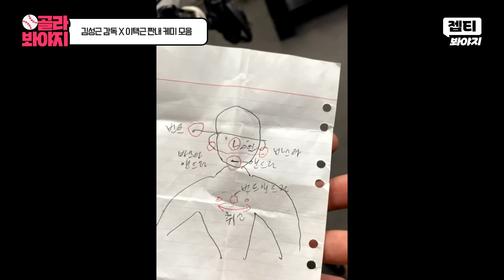＂내 인생 최고의 감독님＂ 이택근 끔찍하게(?) 아끼는 김성근 모음｜최강야구｜JTBC 230612 방송 외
야신 : 너만 보면 내가 지쳐버려..
택근 : 😢